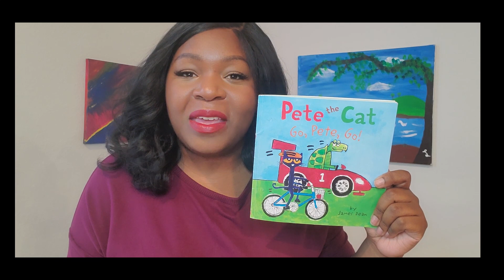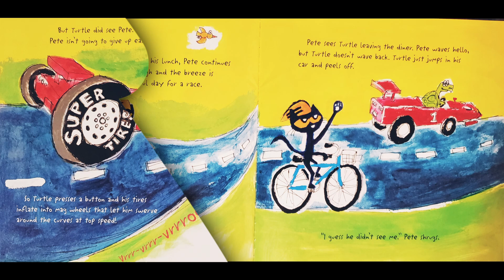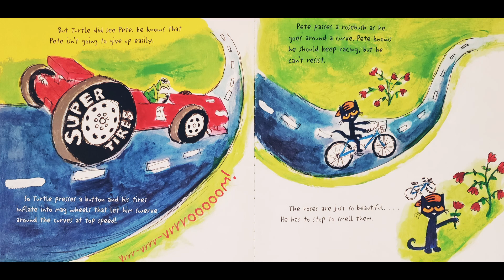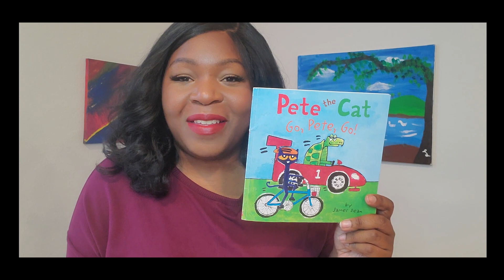Kids Book Read Aloud Pete the Cat Go Pete Go!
Pete the Cat Go Pete Go by James Dean